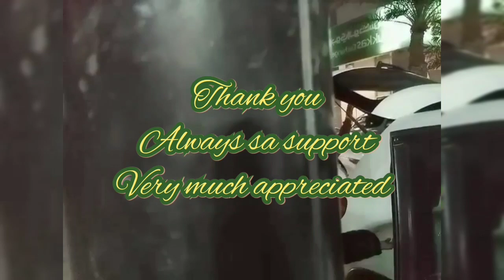dinner @kfc with dabarkads